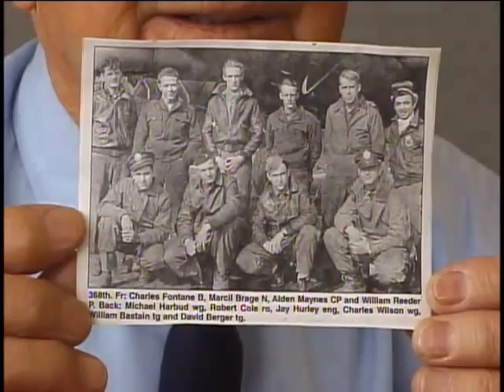Michael J. Harbud, Technical Sergeant, US Army Air Forces, World War Two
Technical Sergeant Michael J. Harbud
DOB: 1 October 1920
Hometown: Elizabeth, NJ
Place of Birth: Elizabeth, NJ
Inducted: 26 August 1942
Discharged: 30 September 1945
28 February 2001
Ronkonkoma, NY
Harbud, Michael J.
Reeder, 1st Lt. William D.
Maynes, 1st Lt. Alden D.
Brage, F/O Marcil W.
Fontane, 1st Lt. Charles
Cole, T/Sgt. Robert M.
Burger, S/Sgt. David
Donlon, S/Sgt. Thomas A.
Wilson, S/Sgt. Charles O.
Bastain, S/Sgt. William S.
Berlin
Ijmuiden
Germany
France
Belgium
Normandy
Northern France
88's
Flying missions
Flying back badly battle damaged
3 crew photos and much archival material